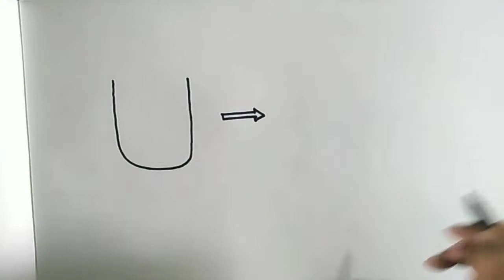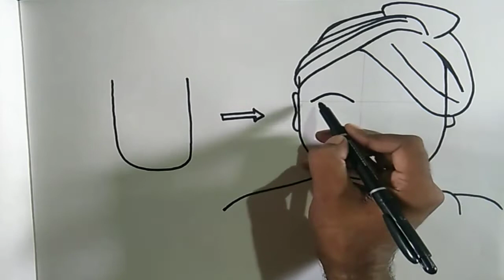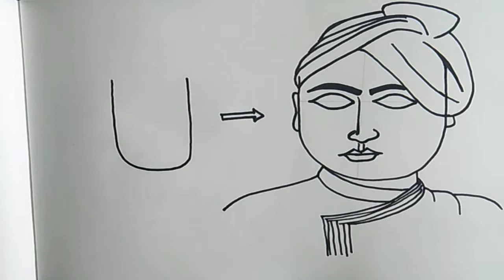Swami Vivekananda Drawing II Vivekananda drawing kaise kare II easy drawing II Suraj art and Craft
::::::::::::: ABOUT THIS VIDEO :::::::::::
Namaste Dosto aaj ki video me hamlog sikhenge kaise bhaut hi easy tarikase "U" se Swami Vivekananda drawing karte for begginers and kids.